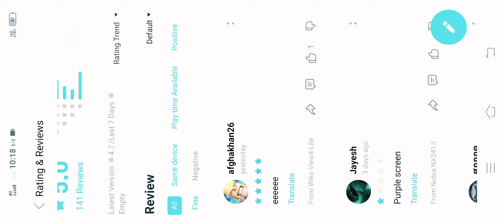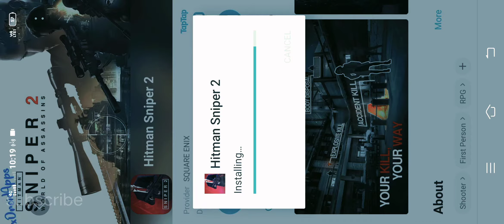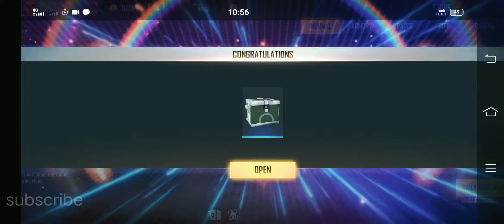free fire mein kaise maarte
1.Garena free fire Indonesia live
2.Garena free fire Brazil live
3.Garena free fire Brasil  live
4.Garena free fire India live
5.Garena free fire Singapore live
6.Garena free fire Thailand live
7.Garena free fire Nepal live
8.Garena free fire Bangladesh live